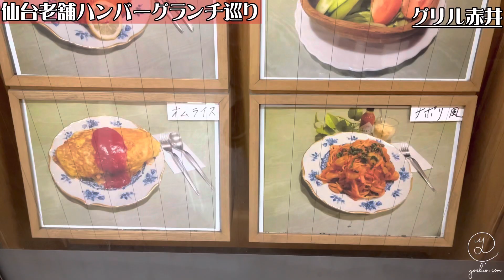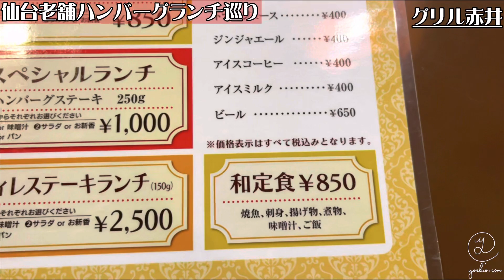グリル赤井の絶品ハンバーグ【仙台ランチ】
【住所】
仙台市青葉区本町1丁目12−12
ＧＭビルディング B1F

【営業時間】
ランチタイム
11:30～14:00
ディナータイム
17:00～23:30
【定休日】
土曜・日曜・祝日

仙台・東北の美味しい楽しいを世界の皆へ伝えたい！
少しでも東北の力になりたいをモットーに

毎週土曜日20時に動画アップしておりますのでお楽しみに！

食レポモデル募集中
ポートレートモデル募集中
飲食店様のお店PRもご依頼承り致します！

InstagramのDMで受付しております

【BGM】

【撮影機材】
iPhone13
Insta360 ONE R
Insta360 GO2